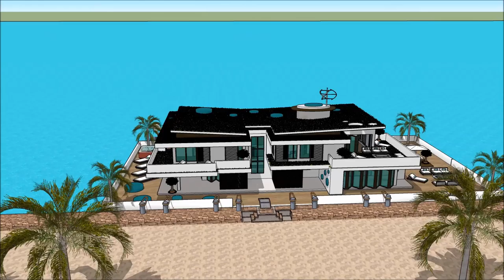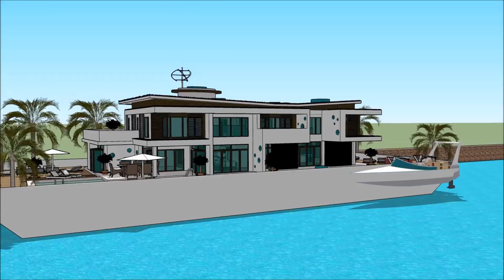HAUSBOOT GENEVA SUISSE NAUTIC 2018, BOOTSMESSE SCHWEIZ 2018, BOOTSMESSE SCHWEIZ, SUISSE NAUTIC 2018,